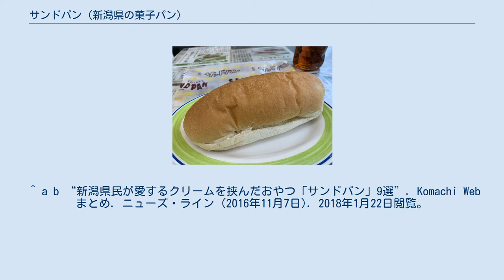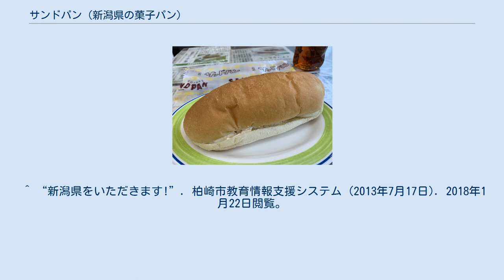サンドパン (新潟県の菓子パン)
新潟県上越市にある小竹製菓のサンドパン サンドパンは菓子パンの一種。
新潟県内で製造・販売されている。
 コッペパンにバタークリーム、またはショートニングクリームを挟んだ菓子パンで、昭和10年代から新潟県内のパン屋で製造・販売されている。
新潟県内ではサンドパンを扱うパン屋は上越地方と中越地方に多い。
 販売当初、バタークリームは高価だったためショートニングクリームを使っていたが、クリームの品質が悪く砂糖の食感が残った状態だったため、それが砂のようだったことからサンド（砂）パンと呼ばれるようになったという説がある。
 ^ a b “新潟県民が愛するクリームを挟んだおやつ「サンドパン」9選”. Komachi Web まとめ. ニューズ・ライン (2016年11月7日). 2018年1月22日閲覧。
 ^ a b c “今日のおやつ：新潟県だけの「サンドパン」。コッペパンとバタークリームの素朴なおいしさ。”. コロカルニュース. マガジンハウス (2014年12月28日). 2018年1月22日閲覧。
 ^ 野瀬泰申 (2011年8月26日). “第62回　新潟ご当地グルメ（その１）　万代バスセンター、バンダーイ！”. 列島あちこち 食べるぞ!B級ご当地グルメ. 日本経済新聞社. 2018年1月22日閲覧。
 ^ “新潟県をいただきます!”. 柏崎市教育情報支援システム (2013年7月17日). 2018年1月22日閲覧。